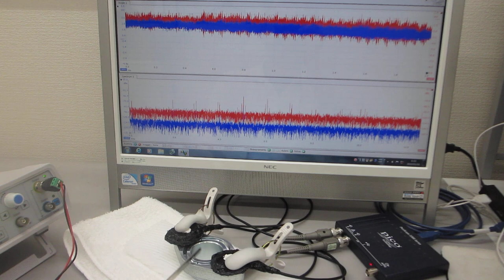音と超音波の組み合わせ技術（叩いて超音波の伝搬現象を測定・確認する超音波実験）